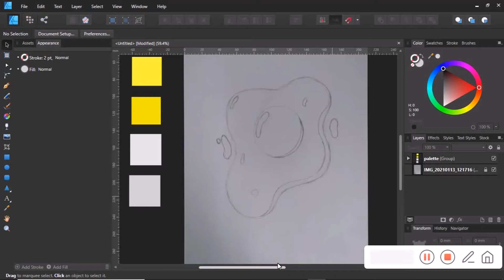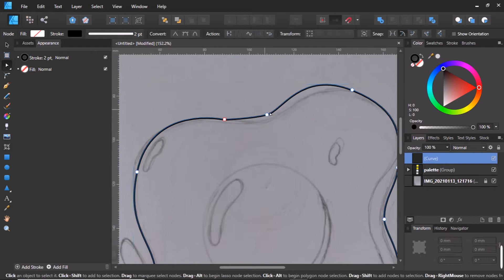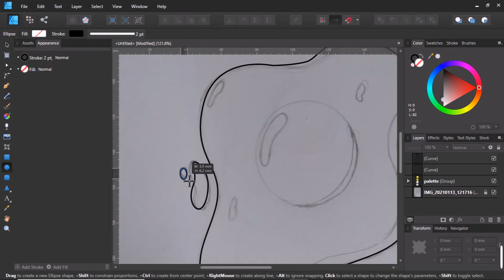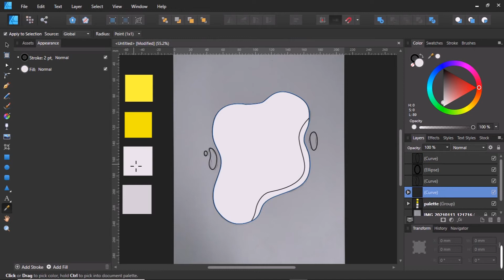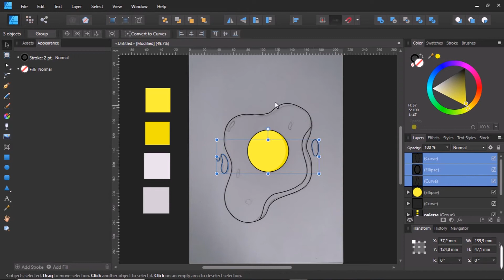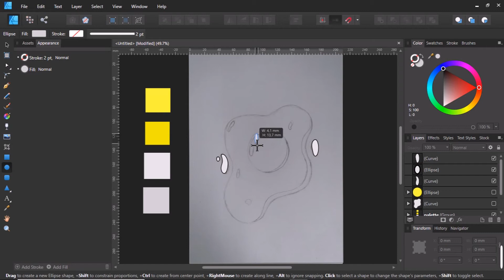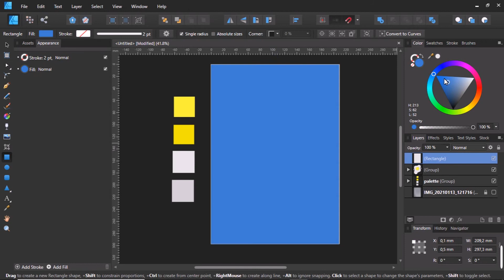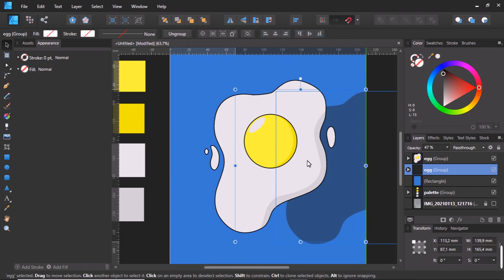Affinity Designer Tutorial, Create a egg sketch to vector.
In this video I will be showing you guys a easy way in turning a simple sketch into a vector.